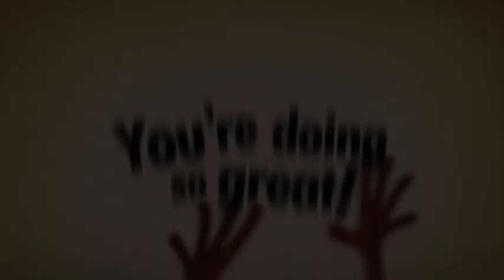Little Inferno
¡Felicidades por la adquisición de tu flamante Chimenea Interactiva Little Inferno! Echa tus juguetes al fuego y juega con ellos mientras arden. Quédate en casa calentito. Ya nadie recuerda cuánto tiempo lleva nevando...

Quema leña, robots, tarjetas de crédito, pilas, peces, globos, peces globo, artefactos nucleares inestables y galaxias diminutas. Esta aventura, que tiene lugar casi íntegramente delante de una chimenea, trata en realidad de lo que hay chimenea arriba, arriba, arriba, y del mundo que se congela al otro lado del muro.